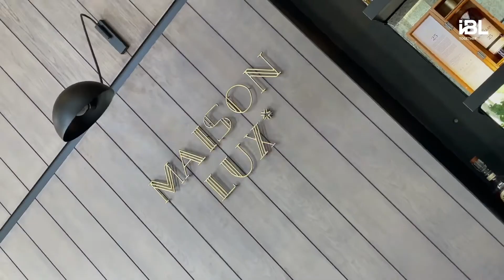𝘀𝗻𝗮𝗰𝗸 #𝟱 – LUX* Grand Baie: the taste of excellence – Marie Meunier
In this 5th episode of 𝘀𝗻𝗮𝗰𝗸. by IBL, we met Marie Meunier, Executive Pastry Chef for Maison LUX* at LUX* Grand Baie Resort & Residences. Discover her inspirations, favourite products, and her singular approach to pastry-making, a passion that she shares with the utmost excellence within her team.